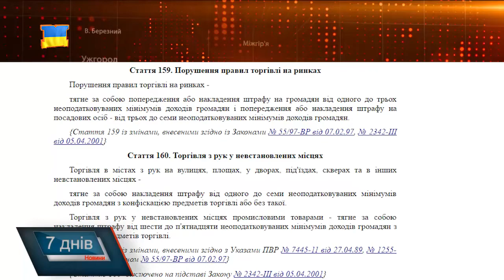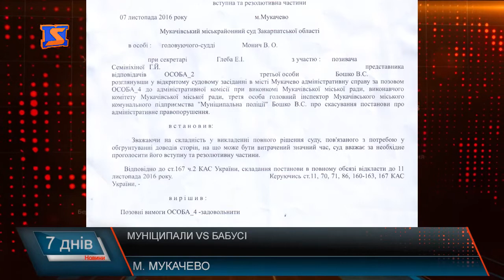Муніципали VS Бабусі